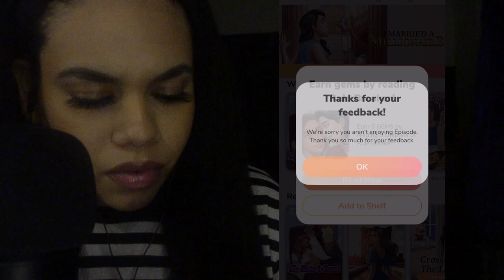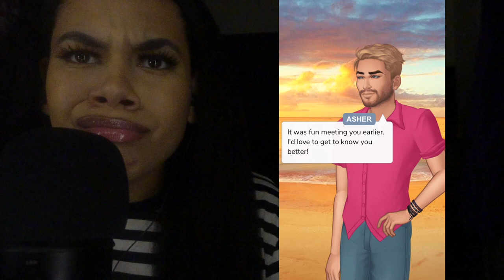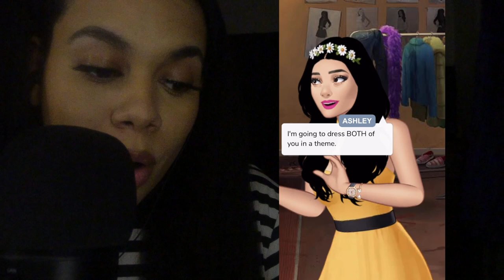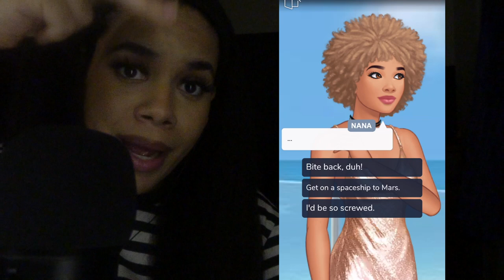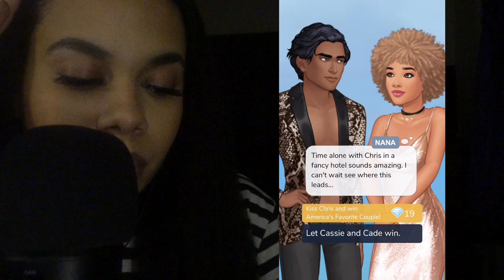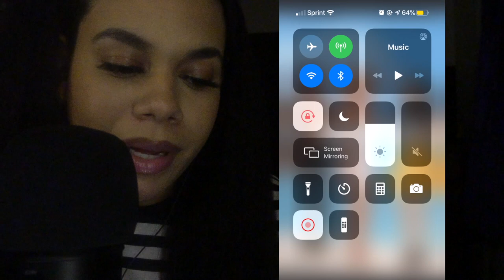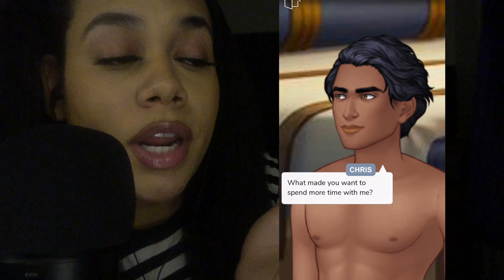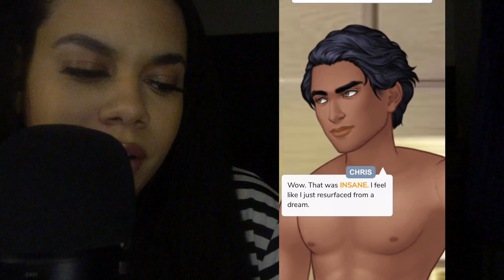ASMR Lets play episode together | PT.2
Surprise dropping soon👀

Add me on Snapchat! Username: nana.naji

For any other ASMRTIST out there you can use my link to get on the tingles app💛

Do you like my intro??!!
Here is three videos that I did dedicated for the ones that love it!

 ◦ These videos will make you sLeepy ASMR all my relaxing intros thus far | welcome back | tapping

Do you like the scratching on the mic intro as well?! I have a dedicated video just for that!

If your reading this, you are beautiful and amazing just the way you are! Whether your pale, light skin, brown skin, dark skin or if you got straight hair, wavy, curly, or coily hair You are beautiful just like that. Cause God only made one you 💛✨ don’t let nobody tell you otherwise.

My goal for my videos is to relax( and maybe make you laugh a lil😂)and help you guys through any thing you are going through. If you are going through something I want you to know I’m here. If you need to talk just holla atcho girl! I love you guys❣️❣️

I love to educate and BE educated. So let’s help each other be compassionate and understanding. We can’t be each other allies with out any of those contributions.

Sign up for Mercari and get $10 off your first purchase.